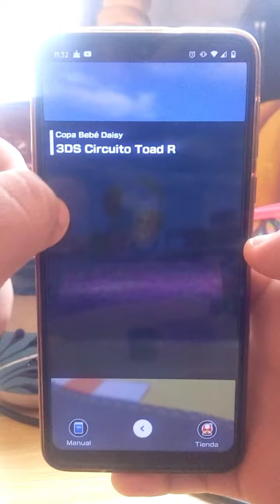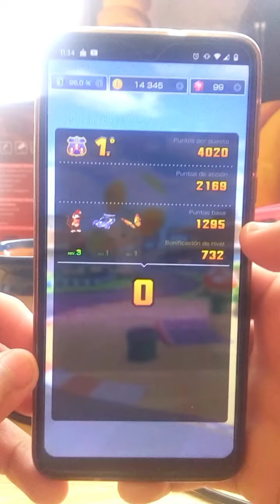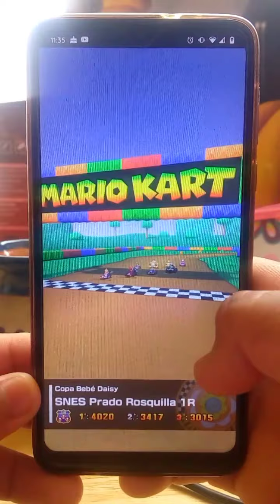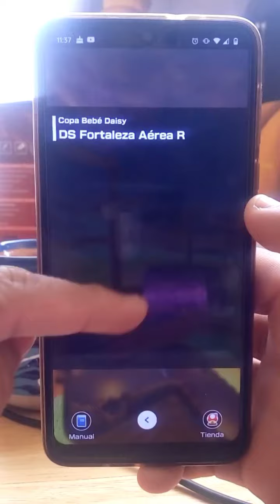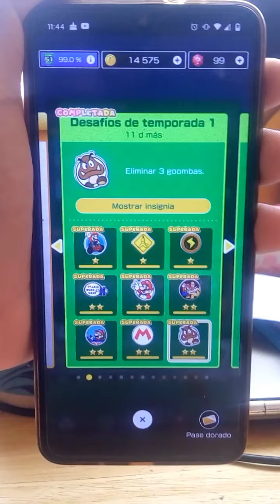Mario Kart Tour Copa Bebé Daisy lll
00:42 3DS Circuito Toad R
Diddy Kong / Relámpago 1 / Mariposa Ocasio
03:12 SNES Prado Rosquilla 1R
Yoshi Rojo / Rayo GTI Rojo / Campanala Navideño
05:33 DS Fortaleza Aérea R
Hermano Fuego / Sushimotor / Parasol Papel Rayo

3DS Circuit Toad R
Diddy Kong / Lightning 1 / Ocasio Butterfly
SNES Donut Plaints 1R
Red Yoshi / Lightning GTI Red / Christmas Bell
DS Airship Fortress R
Fire Brother / Sushimotor / Lightning Paper Parasol

3DS Circuit Toad R
Diddy Kong / Llampec 1 / Papallona Ocasio
SNES Prat Rosquilla 1 Re
Yoshi Vermell / Rayo GTI Vermell / Campanala Nadalenc
DS Fortalesa Aèria R
Germà Foc / Sushimotor / Para-sol paper Rayo